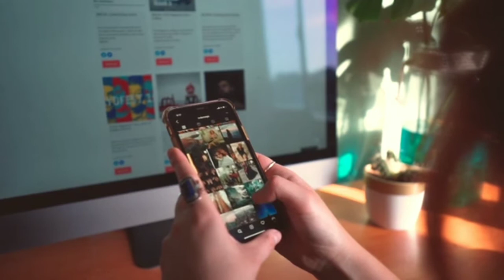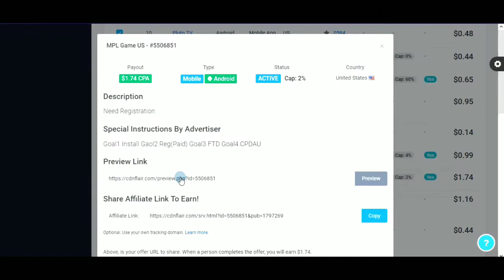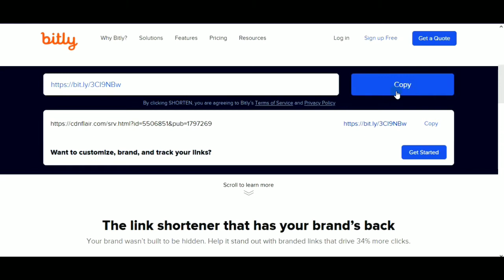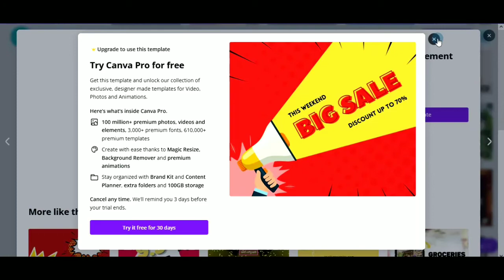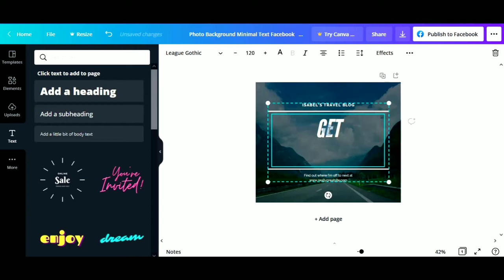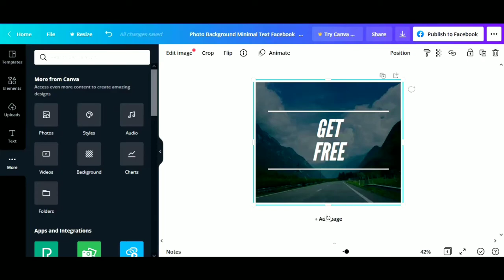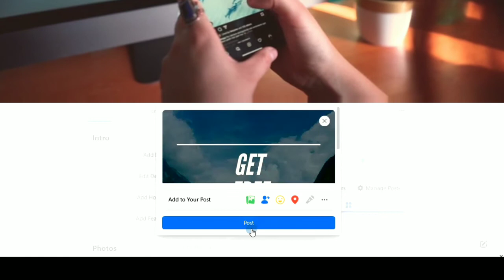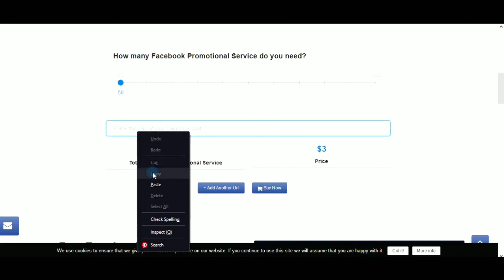Make $2.50 Every 60 Seconds|CPAlead Website Tutorial|Make Money through Facebook, Twitter Online2021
⬇️⬇️🚩🚩Important Note 🚩🚩 ⬇️⬇️

Select your country to get offers and links according to your Country.

***Agr Ap USA select kr k link Share kryn gy tu FB Post shares b ap USA k purchase kryn gy***

⚅Make $2.50 Every 60 Seconds On Complete Autopilot! (Earn Money Online 2021), In this video, I will show you how to make money on autopilot. Earn money on autopilot with this step by step method. Earn money online in 2021

⛳Jay's Squad is a channel designed to help you earn money from home so that you don't have to rely on a boss or a 9 to 5. Making money online is the best way to secure your financial future and create freedom for yourself.

⛳Freedom to spend time with family, travel, buy the things you deserve, and fire your boss.

⛳Jay's Squad will be showing you the best work from home jobs in 2021 and beyond! We will also be showing you how to make money online fast for beginners. Step by step tutorials will be included.